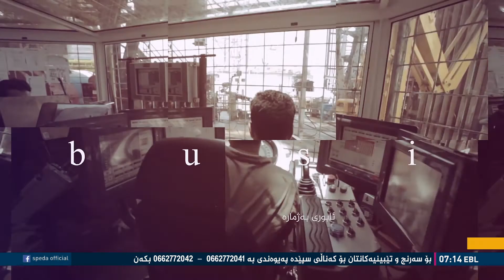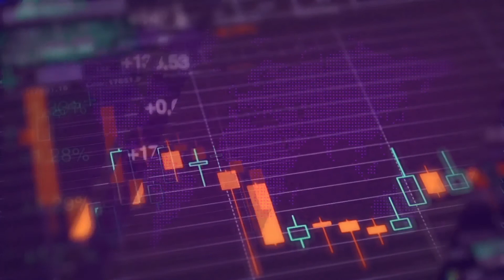ئابووری بەژمارە 7-1-2020